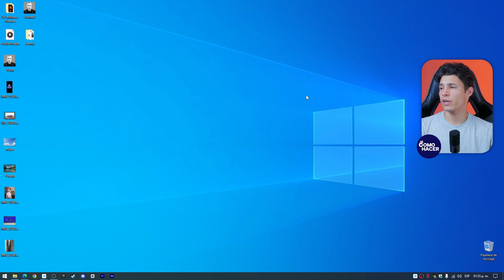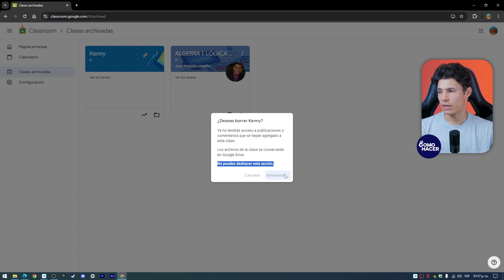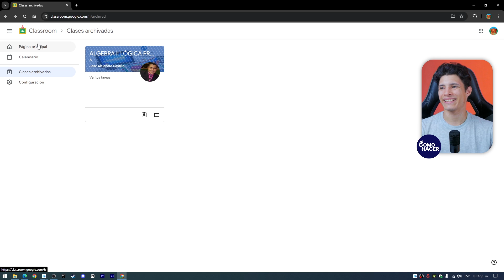Cómo ELIMINAR una CLASE de Classroom | 👩‍🏫 Libera Espacio como Docente o Estudiante ❌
Descubre cómo gestionar eficientemente tus cursos en Google Classroom con nuestra guía paso a paso para eliminar clases innecesarias y liberar espacio tanto para docentes como para estudiantes. En este videotutorial aprenderás de forma sencilla cómo decir adiós a clases antiguas o concluidas y mantener organizada tu plataforma de aprendizaje.